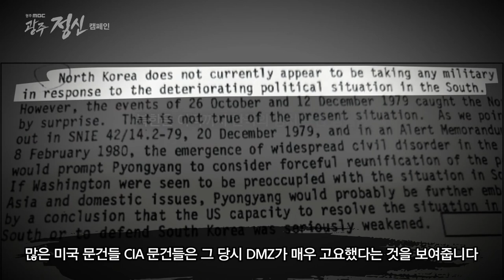광주정신캠페인-다시 광주 다시 민주주의